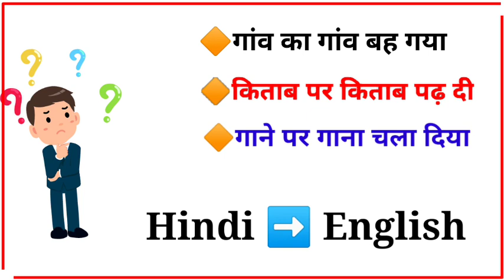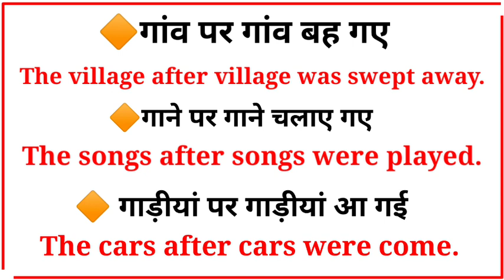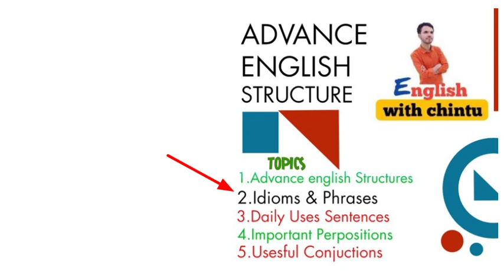Advance English structure | use of Day after day | English sentences for daily use | phrases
Here we will learn about advance english structure with use of Day after day English grammar with idioms and phrasal verbs and english phrasal verb with english structure for daily use sentences in english and we will do english speaking practice.Advance english grammar and daily use english senteces both are use on same terms.

Solve Query:
1.english with chintu
2.daily use english sentences
3.english sentences
4.english phrases
5.learn english
6.english speaking practice
7.spoken english
8.phrasal verbs esl
9.advance english structure
10.english structure for daily use
11.advance english grammar
12.daily english sentence
13.daily use sentence in english
14.advanced sentence structures
15.english structures,vocabulary for english conversation information center
16.english sentences for daily use
17.advanced english phrases
18.advanced english grammar
19.learn english speaking esl and toefi